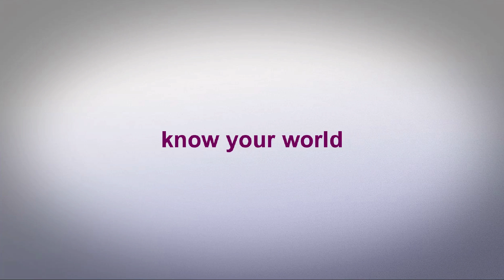Know This! Tour: Official Trailer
Fed up with the state of reality TV, in Fall 2011, Ariana Proehl took her online talk show "Know This!" on a 14-city tour to show and prove that we are more than Real Housewives and Basketball Wives. This trailer highlights the 8-week tour that kicked off in New York City and captured 41 interviews with some of the country's top next generation leaders and creative entrepreneurs in media, music, fashion, business, politics, public service and more.

Know Yourself. Know Your World. Know This!